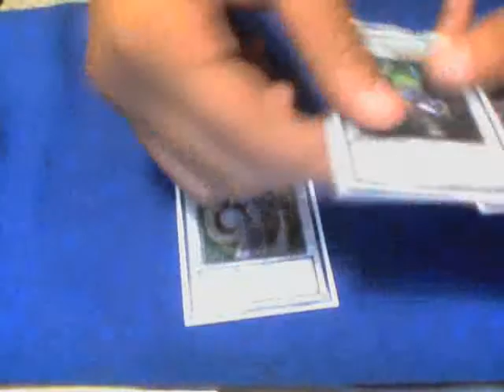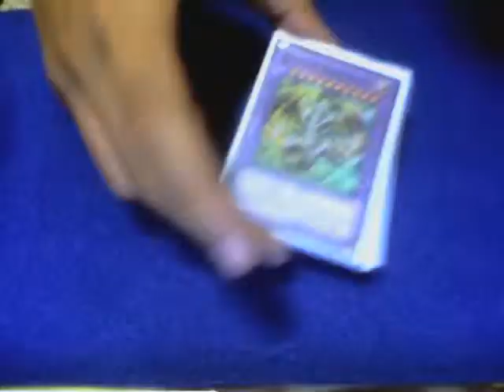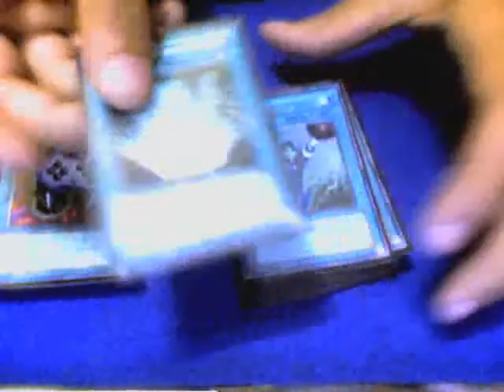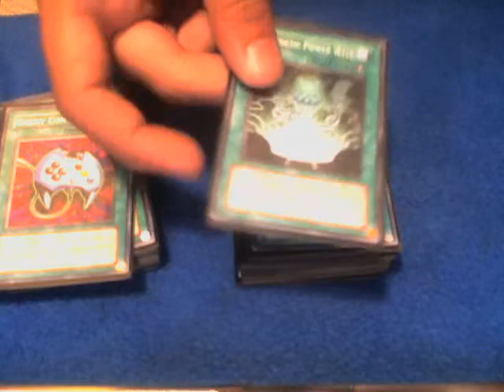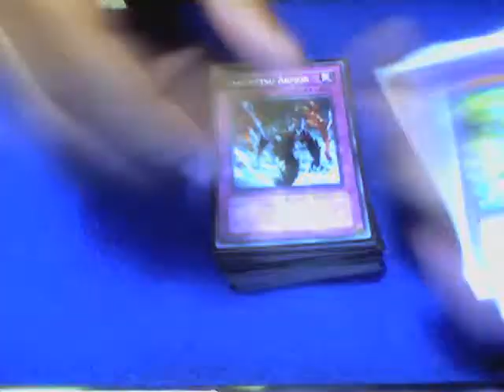Psychic Deck(Swarm Format) 2010